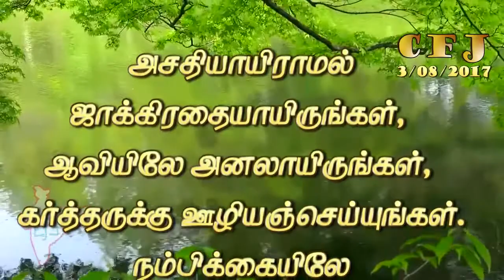CFJ bible vasanam #03/08/2017#